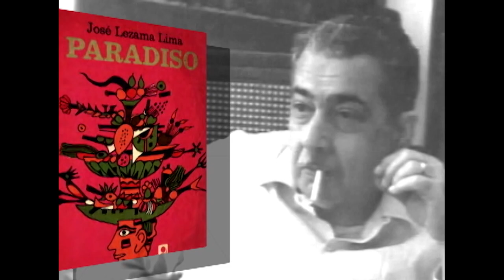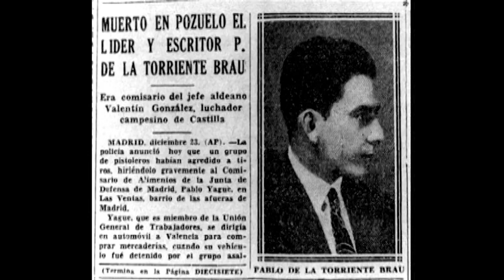🕰 El Tiempo y la Memoria.🗓 19/12/2022